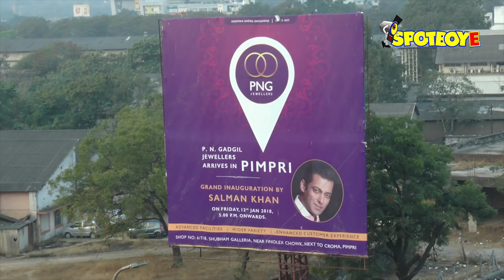Salman Khan Graces The Store Launch Of PN Gadgil Jewellers In Pimpri, Pune | SpotboyE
PN Gadgil Jewellers launched their brand new showroom in Pimpri, Pune and Salman Khan graced the occasion to give his wishes to the brand. The store was inaugurated by Mrs Neelima Danve and MP Shrirang Barne.

The street to the showroom was decorated, with dhol-tasha mandlis welcoming Salman.

Khan is the global brand ambassador for the renowned jewellery brand and this is the launch of their 27th store.